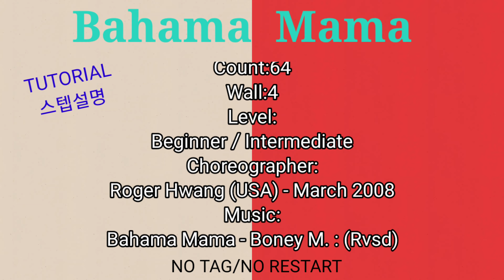Bahama Mama Line Dance ⭐TUTORIAL 스텝설명 | 라인댄스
Count:64   Wall:4   Level:Beginner / Intermediate
Choreographer:
Roger Hwang (USA) - March 2008
Bahama Mama - Boney M. : (Rvsd)